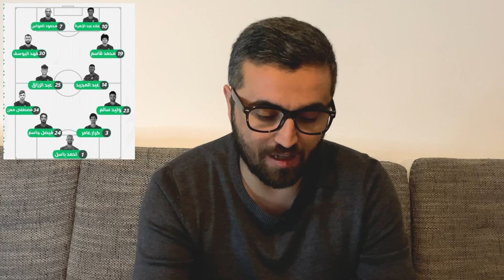اول هدف ل محمود المواس مع الشرطة في الدوري العراقي | مباراة الشرطة و الطلبة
لمن يرغب في المساهمة المادية في عمل دراما سبورت يستطيع الدعم هنا 🔽